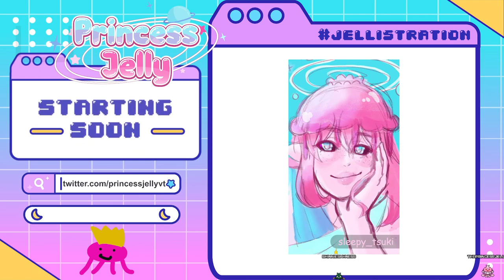[VOD] Horizon Forbidden West: Burning Shores (Part 1)